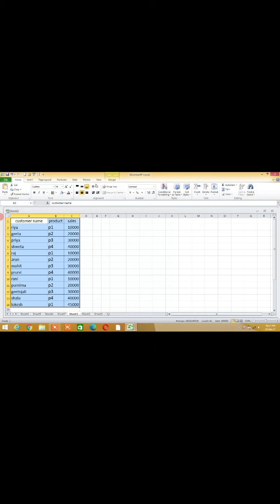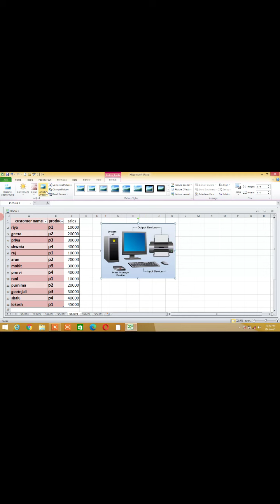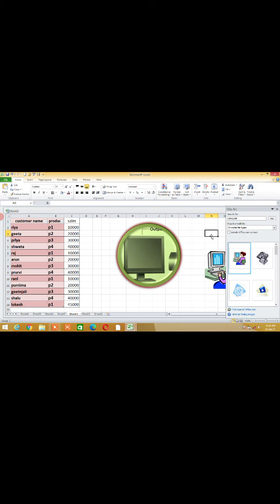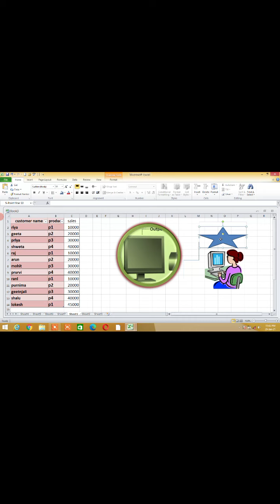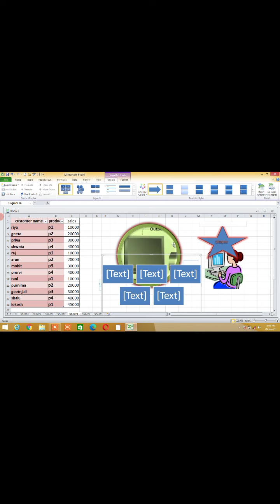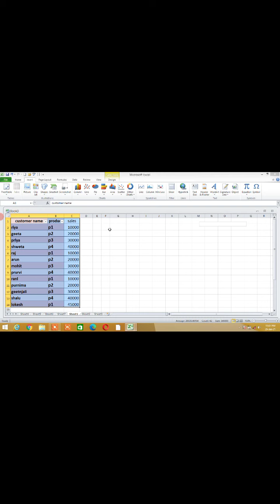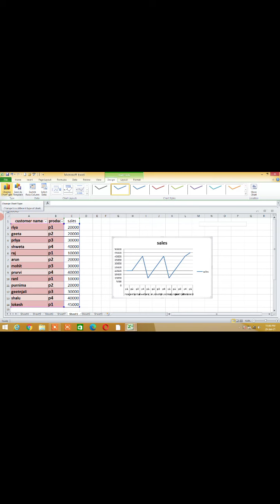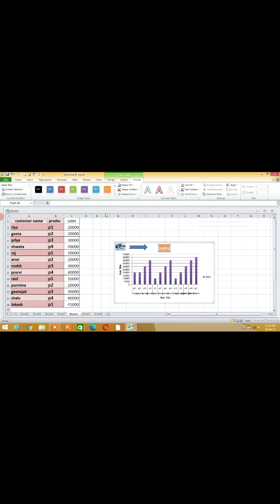4. Insert menu- edit table, insert picture, shapes, smartart, screenshot, charts in MS Excel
Insert menu